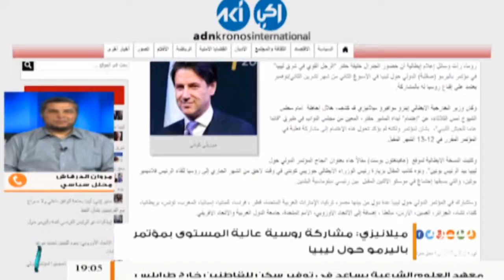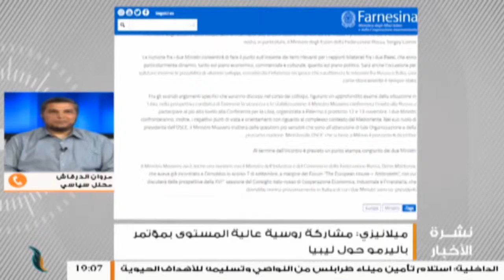أبرز ما جاء في مداخلة المحلل السياسي مروان الدرقاش بشأن حضور روسيا مؤتمر صقلية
أبرز ما جاء في مداخلة المحلل السياسي مروان الدرقاش بشأن حضور روسيا مؤتمر صقلية الذي يناقش الأوضاع في ليبيا. | 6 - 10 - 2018
-إيطاليا تسعى لإنجاح هذا المؤتمر وترى أن من أسباب نجاحه إشراك كل الأطراف التي لها علاقة بالملف الليبي
-روسيا تستطيع أن تضغط على حفتر وبالتالي فوجودها مهم بالنسبة لإيطاليا
-هناك أخبار تقول بأن حفتر لن يحضر هذا المؤتمر

ــــــــــــــــــــــــــــــــــــــــــــــــــــــــــــــــــــــــــ
ــــــــــــــــــــــــــــــــــــــــــــــــــــــــــــــــــــــــــ
يمكنكم تحميل تطبيقنا TANASUH TV على الهواتف الذكية: